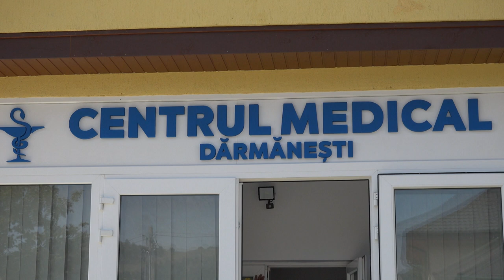LA DARMANESTI Inaugurare Centru Medical FILMARE EXCLUSIV TV 4K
Cu stimă,
echipa Exclusiv

Vizionare plăcută !